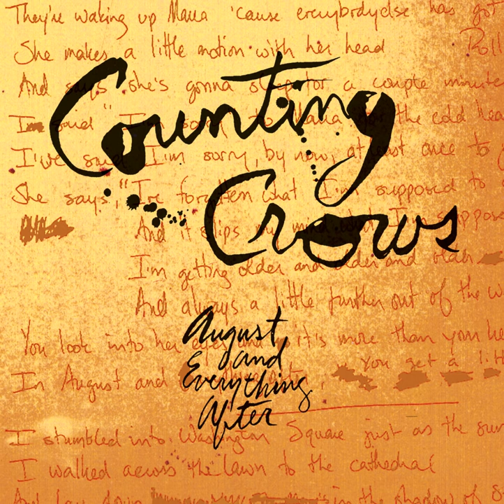Anna Begins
Anna Begins · Counting Crows

August And Everything After